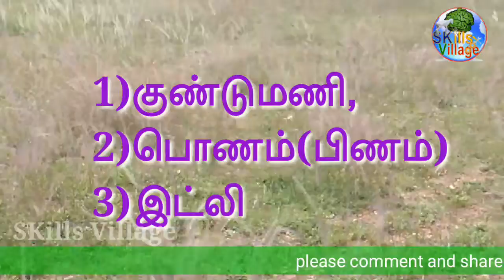Oru Kadhai sollattuma sir..17? Village stories in Tamil|vidukadhigal|skills village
அப்பன் சொரியன் அம்மா சடைச்சி பிள்ளை சக்கரகட்டி அது என்ன?